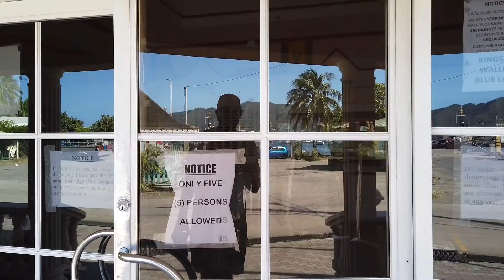Trading PARADISE For UNCERTAINTY - WHERE Do We Go NOW? | SailAway 145 | Sailing Around The World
We found ISLAND PARADISE.  But we CAN'T stay here FOREVER. In the midst of CHALLENGING travel restrictions, BEQUIA has been a LITERAL OASIS for us.  But we didn't start this journey to NOT journey.  So we're pointing Cecilia north and back into UNCERTAIN WATERS...but to WHERE?  Well first, to an ACTIVE VOLCANO...THAT'S WHERE!  Cheers!!